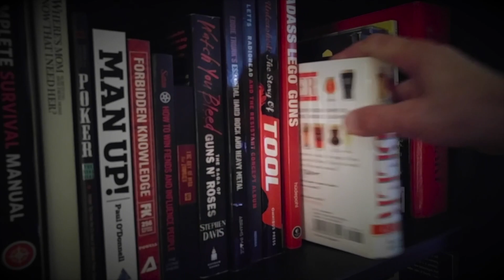RE-quel: Holiday Special! (Ep. 7)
Who doesn't love a holiday movie...prequel?

Please enjoy our "holiday episode" of "RE-quel" and let us know who  you think got the better gift...